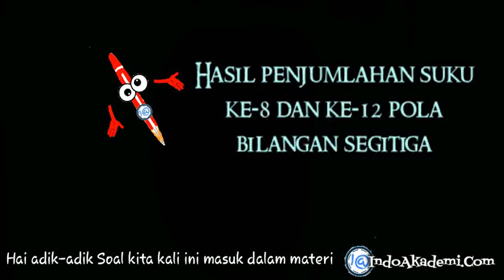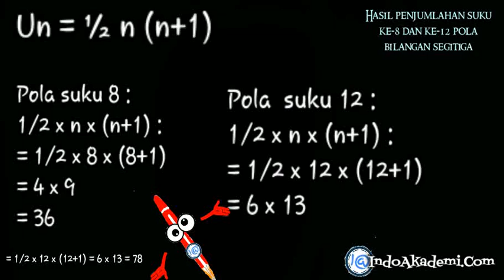Hasil penjumlahan suku ke-8 dan ke-12 pola bilangan segitiga adalah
BAB. POLA BILANGAN

Hai adik-adik
Soal kita kali ini masuk dalam materi
POLA BILANGAN

Soalnya tentang pola bilangan segitiga
Pola bilangan yang berbentuk menyerupai segitiga ini didapat dari rumus Un = ½ n (n+1).
Contoh susunan angkanya adalah 1, 3, 6, 10, 15, dan seterusnya.

Sekarang kita akan mencari
Hasil penjumlahan suku ke-8 dan ke-12

Pola bilangan segitiga suku 8 :
1/2 x n x (n+1) :
= 1/2 x 8 x (8+1)
= 4 x 9
= 36

Pola bilangan segitiga suku 12 :
1/2 x n x (n+1) :
= 1/2 x 12 x (12+1)
= 6 x 13
= 78

Jumlah suku 8 dan suku 12 :
 36 + 78 = 114